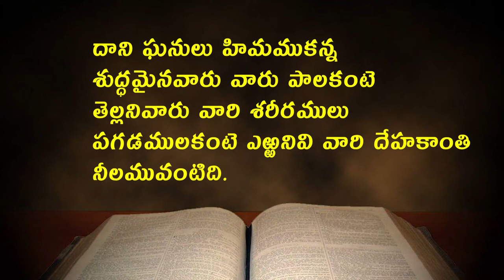pastor krupanandam garu ||10 4 2021||అంశం:నూనె కుండ